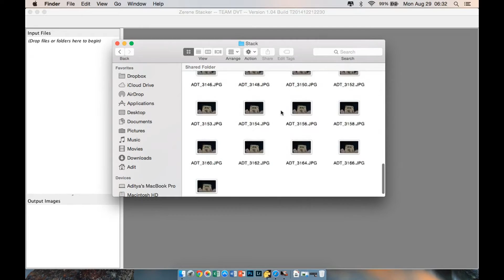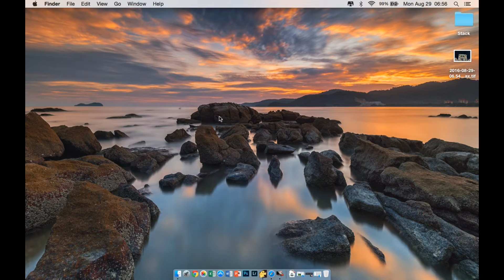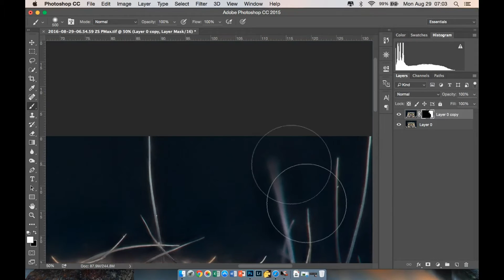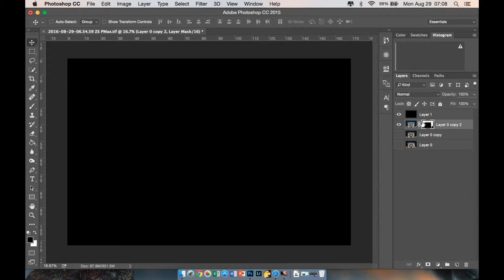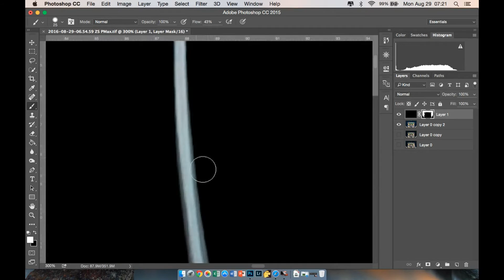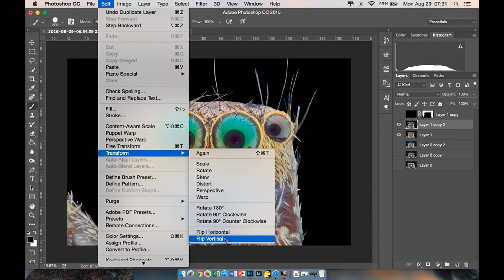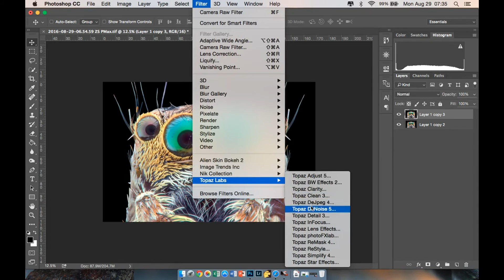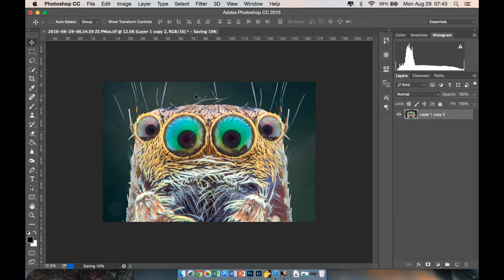Macro Photography [How to edit Macro Stacking on my way]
It Just how to Editing Macro Stacking on my way...
i use Camera Raw File when capturing this Picture...

Software that i use :
- Zerene Stacker
- Adobe Camera Raw in Photoshop CC
- TopaLab (deNoise)